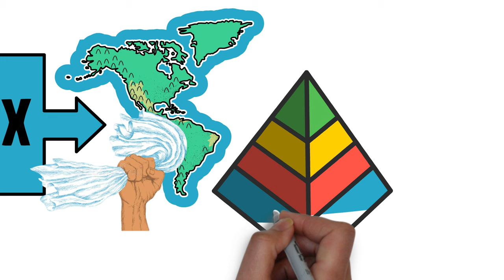👊 La INDEPENDENCIA de HISPANOAMÉRICA | RESUMEN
👊 En este vídeo vamos a explicar un resumen de la independencia o emancipación de las colonias de hispanoamérica o américa para alumnos de 4º de la ESO y 1º y 2º de BACHILLERATO de HISTORIA.

⭐ MÁS SOBRE HISTORIA 4º ESO y 1º de BACHILLERATO:⭐